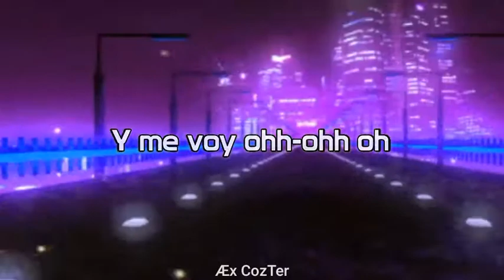R3HAB ft Simona Oak - Thinking About You *Letra en español*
--Y también COMENTA(Aceptó sugerencias para futuros videos).